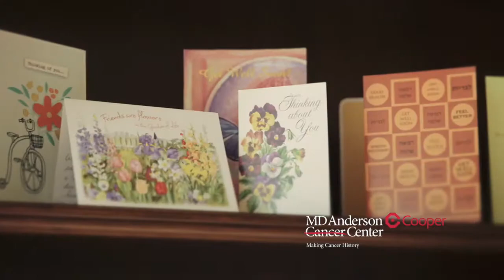Ilene’s Story: Genetic Testing Saved My Life | 60 seconds | TV